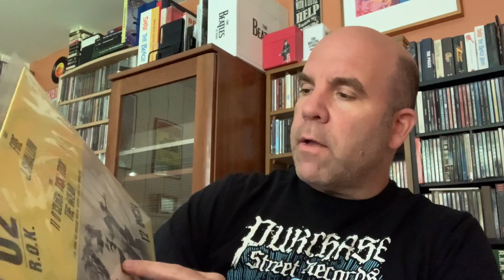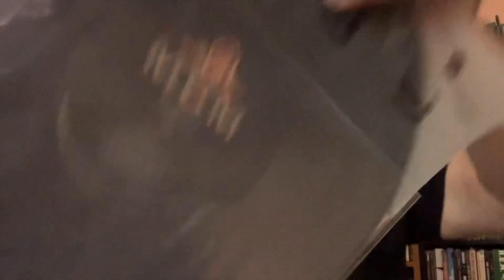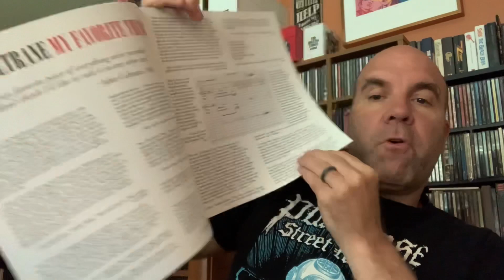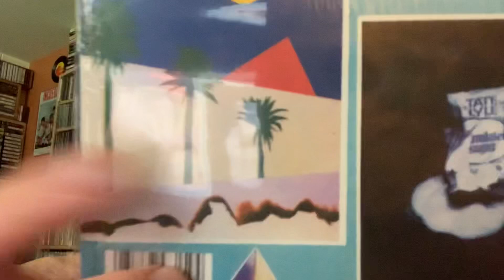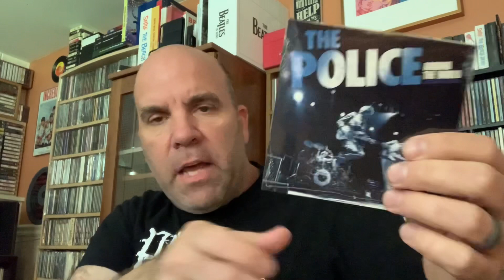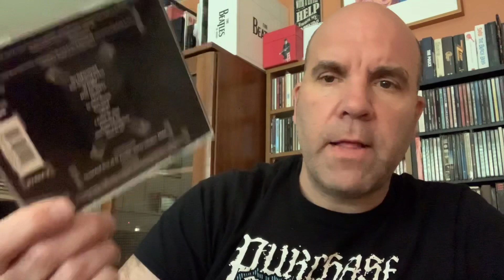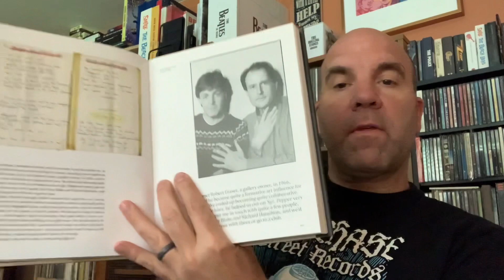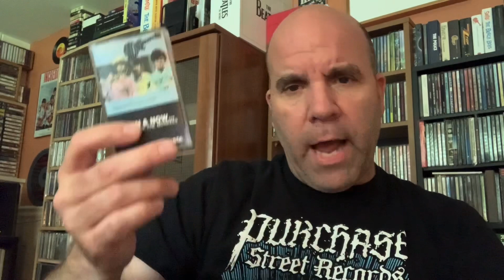Ep #715: Recent Record, Cassette and CD purchases 6/20/22